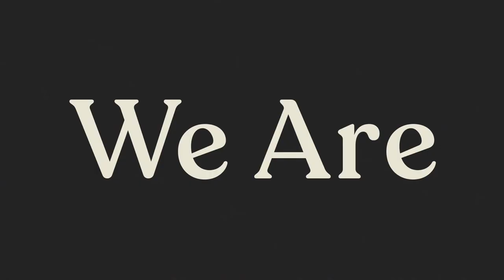How Employees Really Feel About Working For Chip & Joanna Gaines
A shocking message from…God? Bolting from HGTV? Chip and Joanna Gaines are well known for the empire they’ve built, but what is it like working with them? Their employees are telling all!